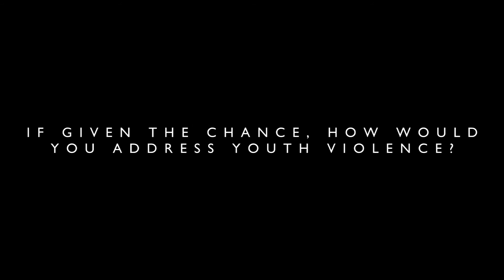Youth Violence: From the Eyes of Englewood Children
A video inspired by Mr. Z of the "By The Hand Club For Kids" in Englewood, Chicago.